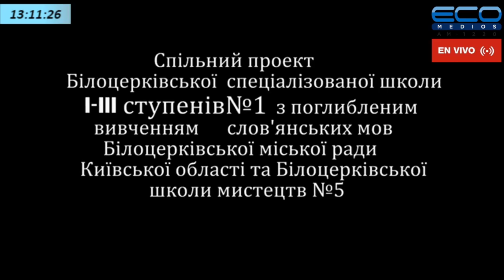María Cristina Zinko Colec. Ucraniana en Diplomacia Economía y Política